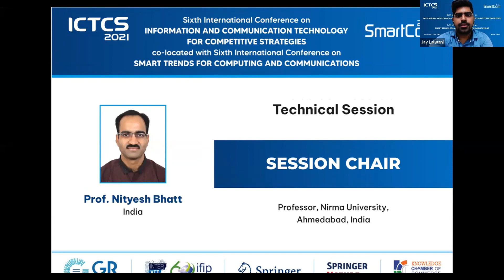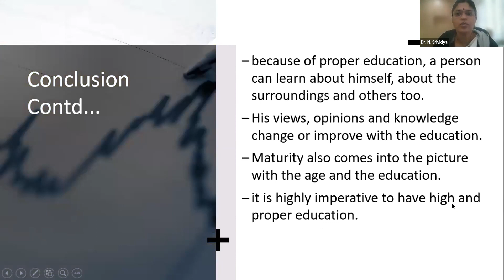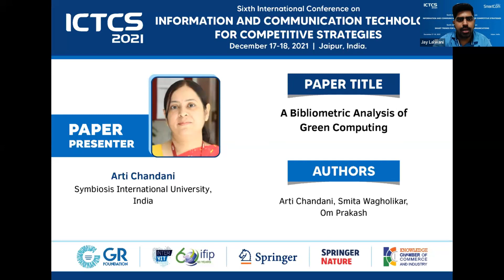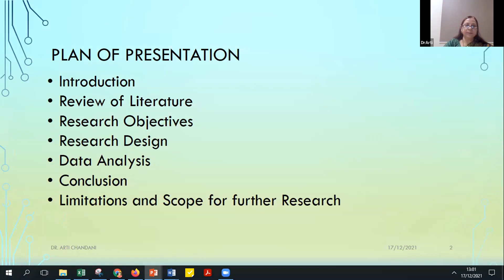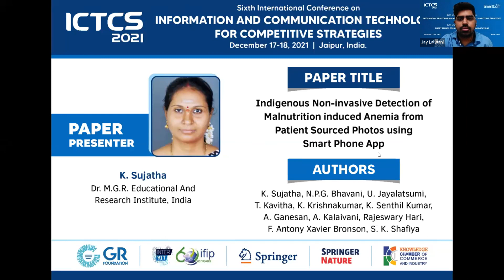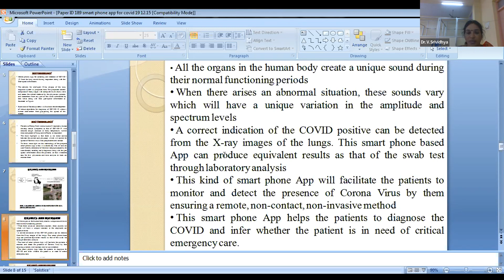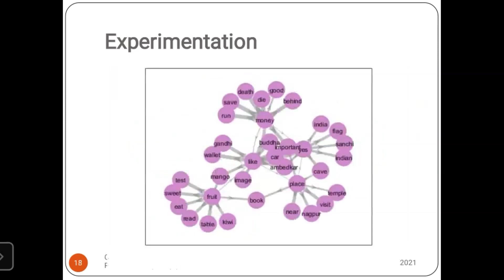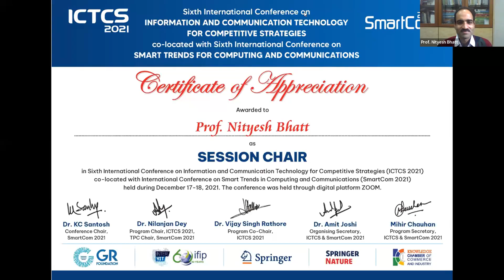6th ICTCS & SmartCom 2021 | Jaipur, India | Presentation Session 4B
Sixth International Conference on Information and Communication Technology for Competitive Strategies (ICTCS-2021) in concurrent with Sixth International Conference on Smart Trends in Computing and Communications will be held at Jaipur, Rajasthan, India - 17th and 18th December, 2021. ICTCS-2021 and SmartCom-2021 will target state-of-the-art as well as emerging topics pertaining to ICT and effective strategies for its implementation for Engineering and Managerial Applications. The objective of this International conference is to provide an opportunities for the Researchers, Academicians, Industry persons and students to interact and exchange ideas, experience and expertise in the current trend and strategies for Information and Communication Technologies. Besides this, participants will also be enlightened about vast avenues, current and emerging technological developments in the field of ICT in this era and its applications, will be thoroughly explored and discussed.